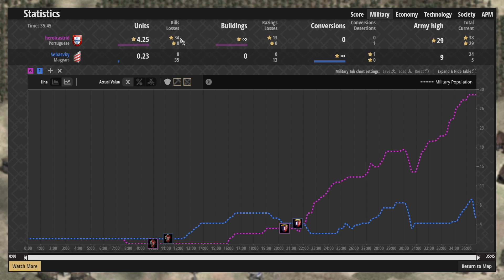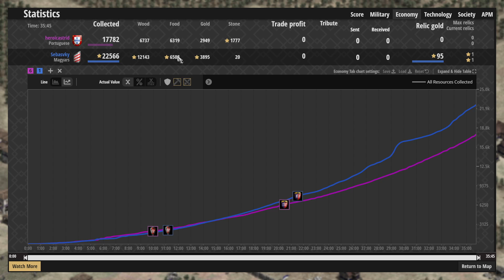A random game I casted - Guess That Elo!!!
I was bored and eating dinner with no games to cast, so I decided to find a random game and try to determine the players' ELOs.